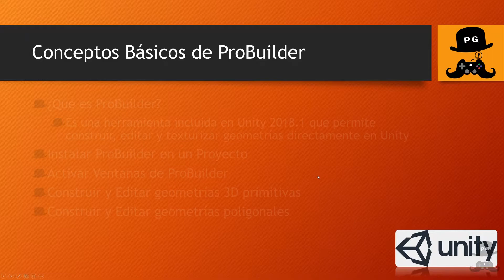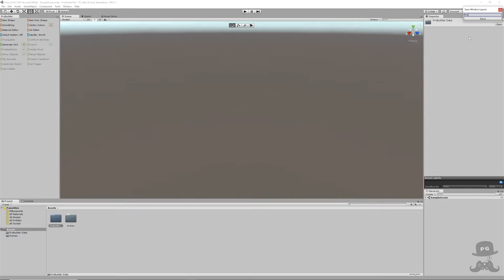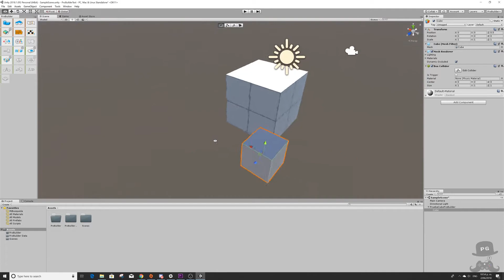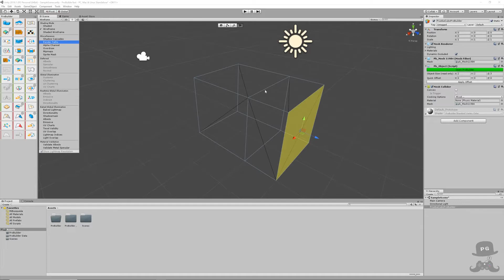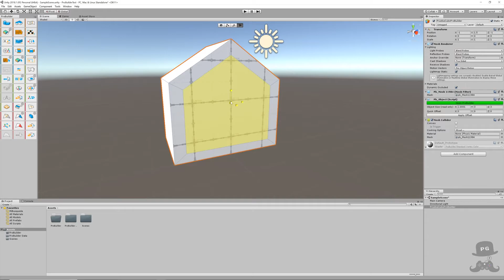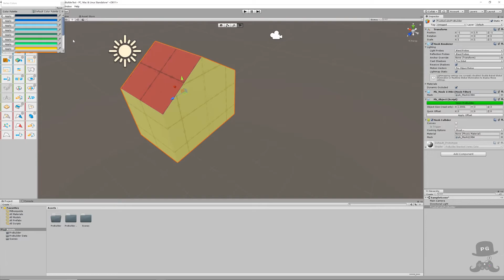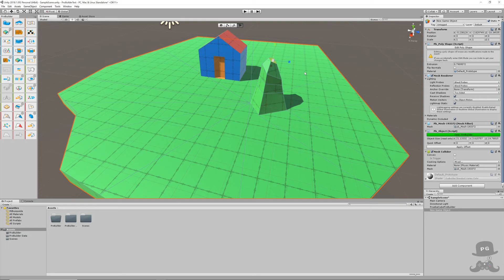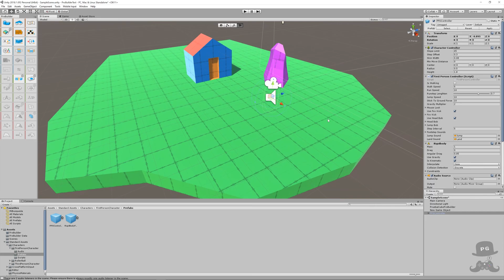ProBuilder - Nuevo en Unity 2018.1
En este vídeo vamos a instalar y activar la nueva herramienta para creación de prototipos y modelado 3D "ProBuilder" que ya viene incluída en la última versión de Unity (2018.1).
Adicionalmente vamos a crear y editar algunas geometrías para mostrarles de una manera básica como utilizar dicha herramienta.

Crear nuevo Proyecto (01:28)
Instalar ProBuilder en el Proyecto (02:05)
Activar Ventanas de ProBuilder (03:06)
Organizar el Layout de las ventanas para Probuilder (03:40)
Cambiar entre menú de texto al menú de íconos (04:30)
Explicación de la nueva barra de herramientas (04:45)
Crear un nuevo modelo 3D primitivo (06:00)
Editar geometría de modelo 3D Primitivo ProBuilder (08:40)
Agregar geometrías (vertices, bordes y caras)  al objeto existente mediante extrusiones (extrude) e incrustaciones (inset) (11:10)
Hacer un prototipo de una casa partiendo del cubo (14:40)
Mover el origen al centro del modelo (15:50)
Construir una puerta para la casa (16:52)
Fusionar caras (17:00)
Hacer incrustaciones (insets) con la herramienta de escalado (17:44)
Alinear vertices a la misma altura de otros mediante la tecla "V" (18:34)
Mover múltiples bordes simultáneamente a la altura de otros con la tecla "V" (19:22)
Agregar color a las caras con el botón "Vertex Color Editor" (20:55)
Crear modelos 3D partiendo de un polígono personalizable (23:15)
Subdivisión de caras (25:15)
Modificar posición de vertices de la subdivisión para construir un monolito (25:44)
Importar el paquete estandar de personajes para hacer uso de un personaje de primera persona para navegar nuestro prototipo (27:57)
Dónde obtener más información de ProBuilder (30:00)